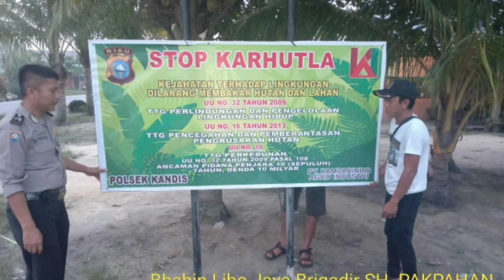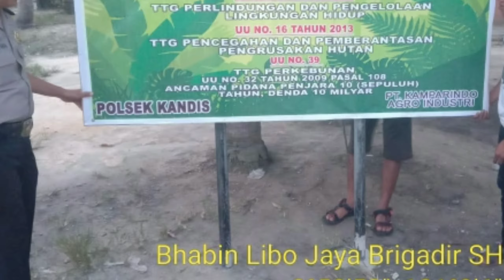Kami memang tidak sempurna tapi kami akan berusaha # part 2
Supaya kamu bisa mensupport channel ini untuk memberitahukan informasi terkini. Terimakasih.

Add for information

Facebook : Gabe Napitupulu Btp & Gabe Napitupulu Btp II